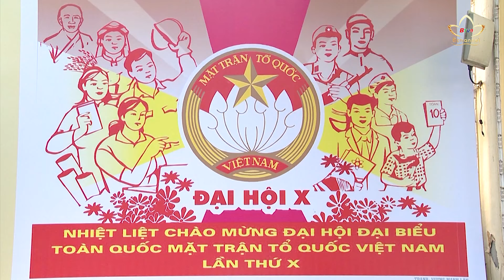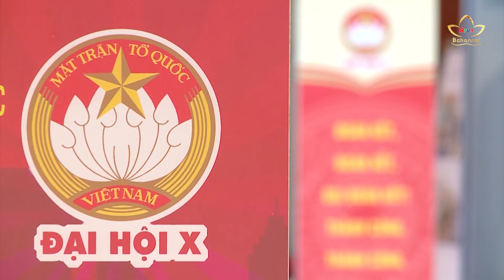Vững niềm tin vào mái nhà Mặt trận nhiệm kỳ mới | Bchannel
Đại hội Đại biểu toàn quốc MTTQ Việt Nam lần thứ X đã thành công tốt đẹp, kiện toàn nhân sự Đoàn Chủ tịch và Ủy ban Trung ương nhiệm kỳ 2024 – 2029. Đây là tiền đề để Mặt trận các cấp hoàn thành tốt các nhiệm vụ, là mái nhà chung của khối đại đoàn kết toàn dân tộc, góp phần vào sự phồn vinh của đất nước trong tương lai.